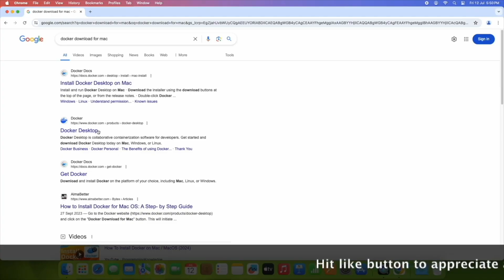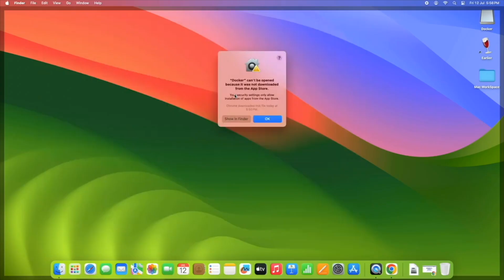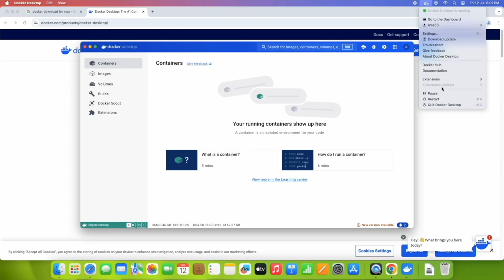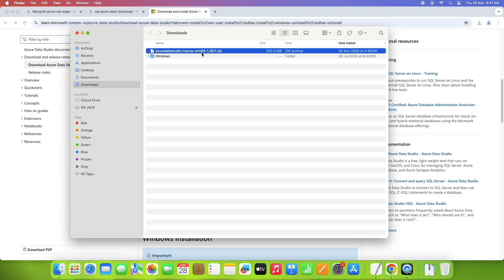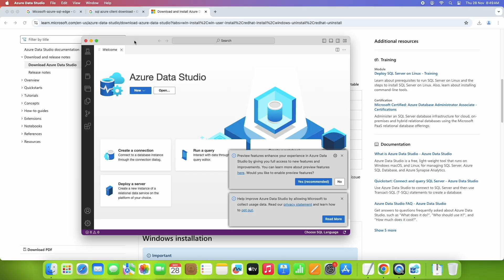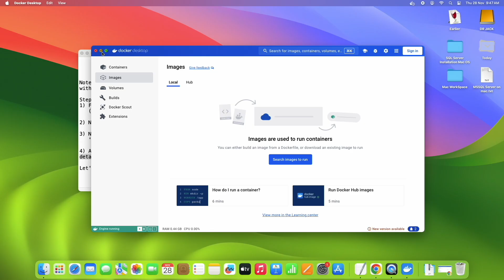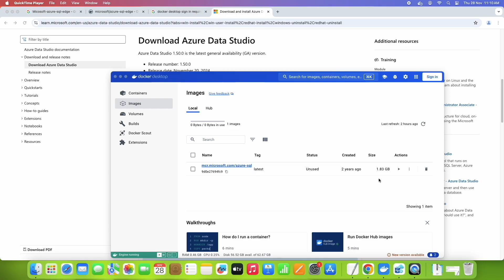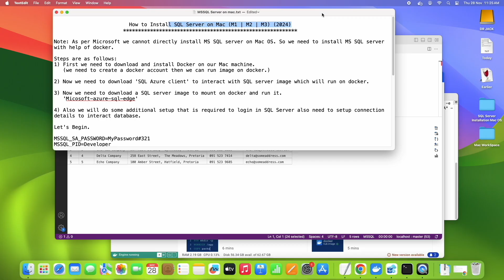How To Install Microsoft SQL Server on Mac OS (M1, M2, M3, M4) using Docker and Azure Data Studio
In this tutorial session we will learn to install Microsoft SQL server on Mac OS with the help of docker.

Note: As per Microsoft we cannot directly install MS SQL server on Mac OS. So we need to install MS SQL server with help of docker.
SQL Server is only supported on x64 processor architecure. Supported OS are Windows and Linux.
So basically, SQL Server doesn't run directly on macOS so using Docker to run SQL Server in a container would be the best option.

Steps are as follows:
1) First we need to download and install Docker on our Mac machine.
   (we need to create a docker account then we can run image on docker.)

2) Now we need to download 'SQL Azure client' to interact with SQL server image which will run on docker.

3) Now we need to download a SQL server image to mount on docker and run it.
   'Micosoft-azure-sql-edge'

4) Also we will do some additional setup that is required to login in SQL Server also need to setup connection details to interact database.

Let's Begin.
MSSQL_SA_PASSWORD=MyPassword#321
MSSQL_PID=Developer
MSSQL_USER=SA

Docker run command:
docker run --cap-add SYS_PTRACE -e "ACCEPT_EULA=1" -e "MSSQL_SA_PASSWORD=MyPassword#321" -e "MSSQL_PID=Developer" -e "MSSQL_USER=SA" -p 1433:1433 --name azuresqledge -d